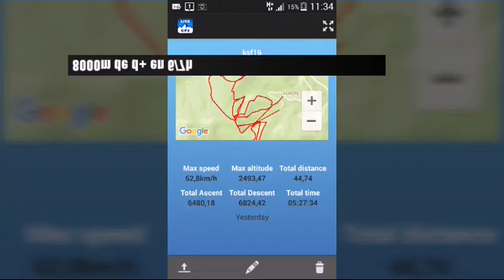Auron hors piste mars 2018